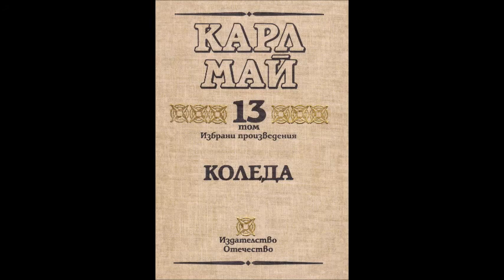Карл Май - Коледа - глава 3/5 (Аудио книга) Уестърн